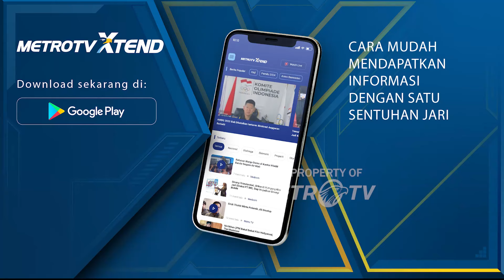Capaian Partai NasDem di Banten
MetroTV, Bagaimana Partai NasDem berhasil memperoleh kursi DPR RI dan DPRD Provinsi Banten dengan kenaikan jumlah yang signifikan.